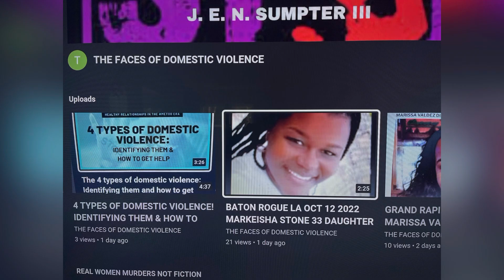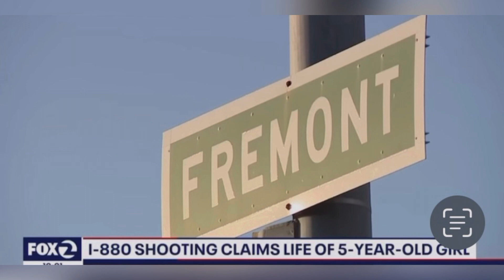5-YEAR-OLD SHOT! PUB APR 10 2023 SAN FRANCISCO. KILLED IN INTERSTATE 880 SHOOTING! MAKE TOUGHER LAWS